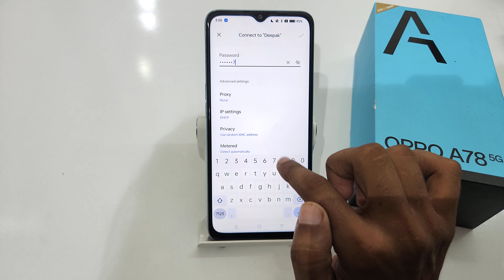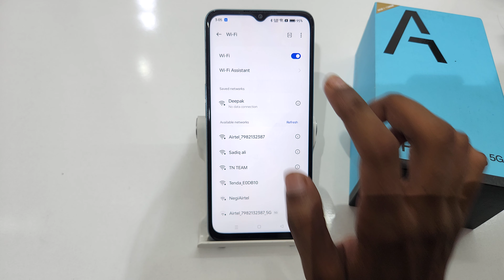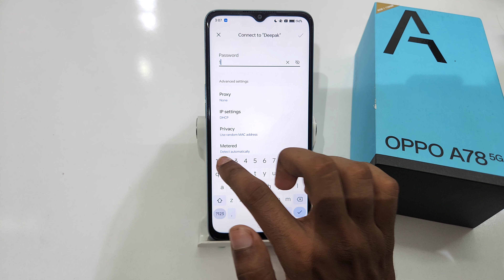how to wifi internet problem solution in oppo a77,a77s |oppo a78 5g me wifi connect nahi ho raha hai